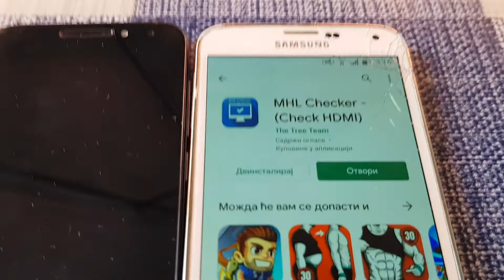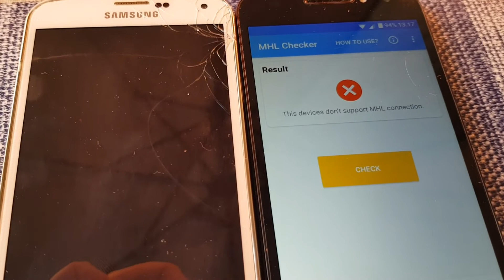KAKO PROVERITI DA LI VAS ANDROID TELEFON PODRZAVA MHL?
SVAKO KO DONIRA BICE POMENUT U KLIPOVIMA!
MOLIM VAS AKO IMATE NEKO PITANJE NAPISITE U KOMENTARIMA,OSTAVITE SUB i LAJK PUNO MI ZNACI!
HVALA